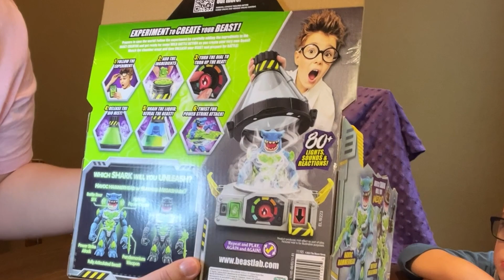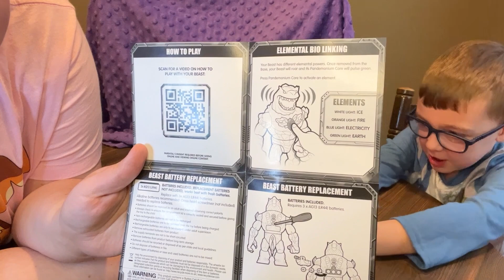Reveal x2! Magic Mixies Pixling! & Beast Lab Shark!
Hi, it’s Gretchen, at Doll and Dino Mama! Join us as we reveal 2 surprise toys! Magic Mixies Pixling! And Beast Lab Shark! We had a lot of fun doing the surprise reveals! This doll is super cute! And the Shark is awesome!

With love,
Doll and Dino Mama

Head over to mama’s Instagram! 📸